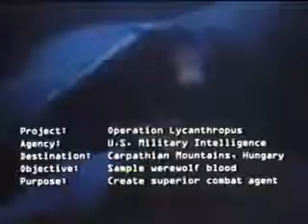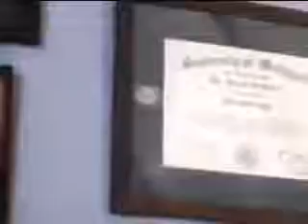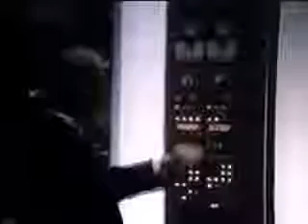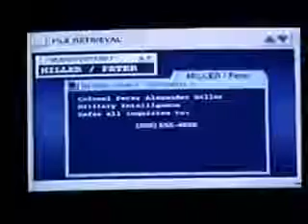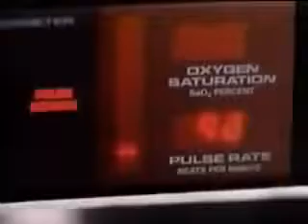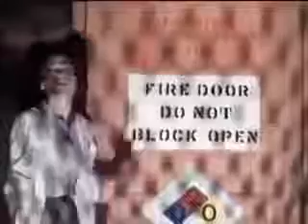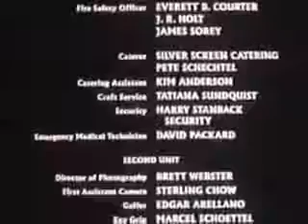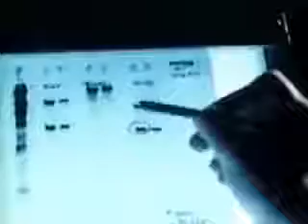Horror Movies - Crime Sacry Movies English Hollywood Based on a True Story 2013